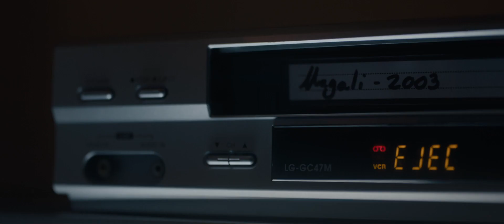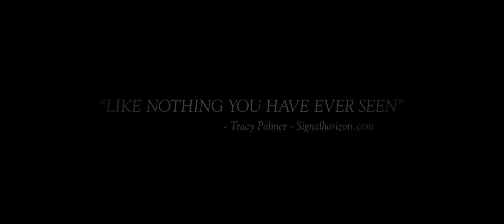The exorcism of god official trailer HD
Eighteen years after a priest is possessed during an exorcism and commits sacrilege, a demon returns to unleash a deadly disease. Now the priest must battle evil one last time.